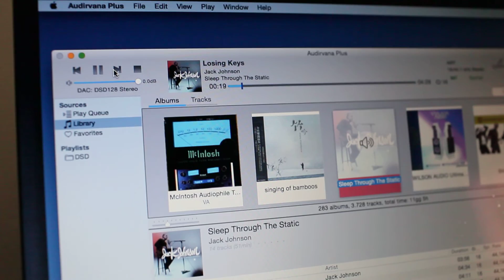Yamaha NS-1000 Custom Edition By Pasquale Carbonara MVI 5200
Audirvana+ DSD128
Pioneer A-09
M2Tech Van Der Graaf & Young DSD
Mac Mini i7 Linear Powered by Keces DC-216